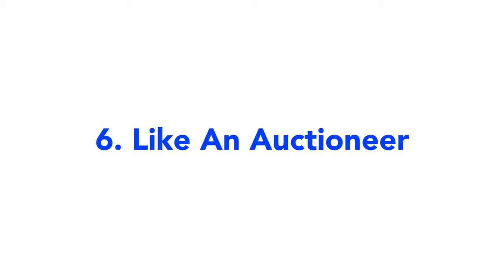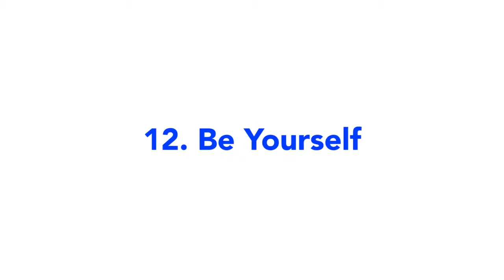How to get a date/MEM